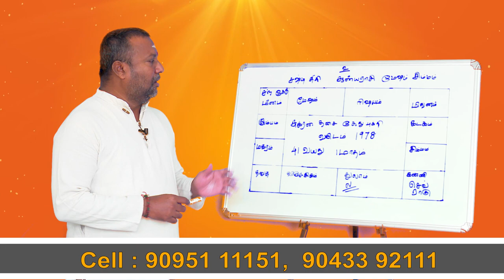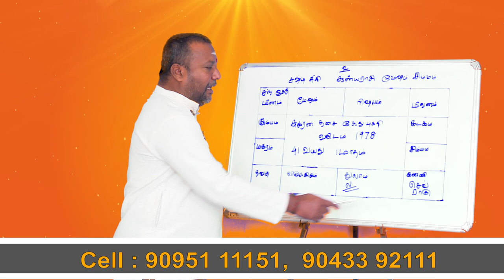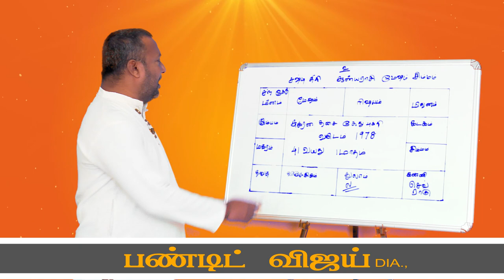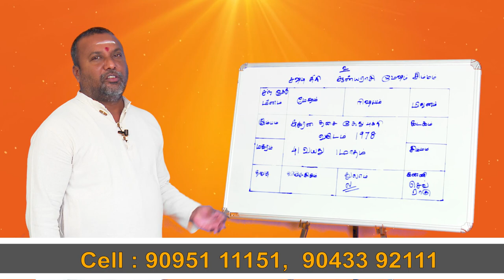திருமண வாழ்கை கை கூடுமா இவருக்கு ?...